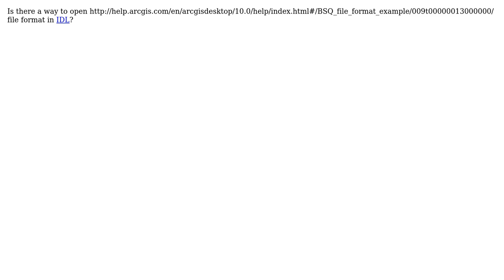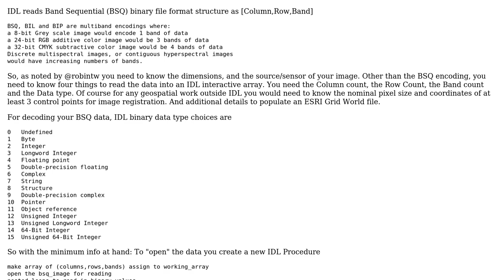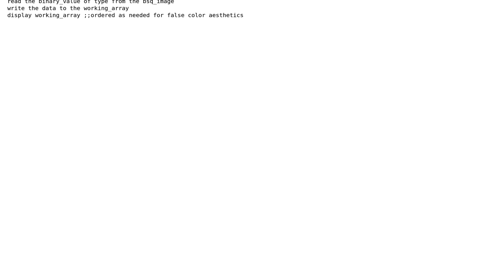GIS: Reading BSQ file format in IDL? (3 Solutions!!)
GIS: Reading BSQ file format in IDL?

With thanks & praise to God, and with thanks to the many people who have made this project possible! | Content (except music & images) licensed under CC BY-SA | Music | Images & others | With thanks to user Yudine user V Stuart Foote user robintw user PolyGeo user johanvdw and the Stack Exchange Network Trademarks are property of their respective owners. You are responsible for your own actions.